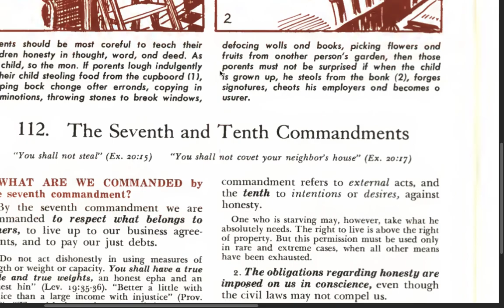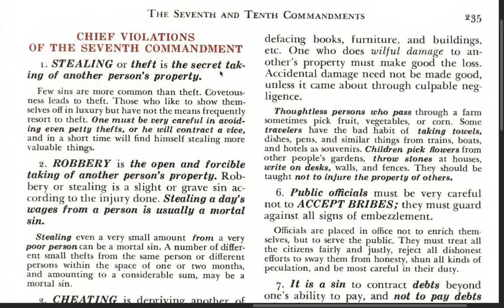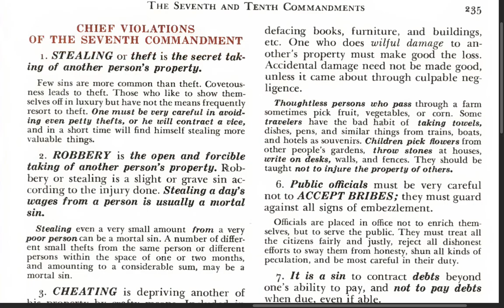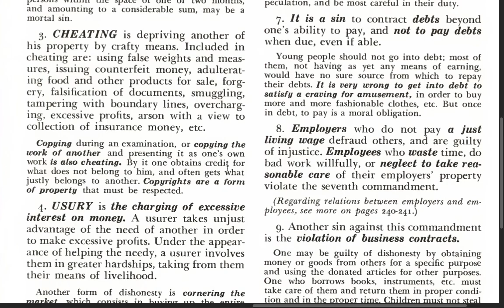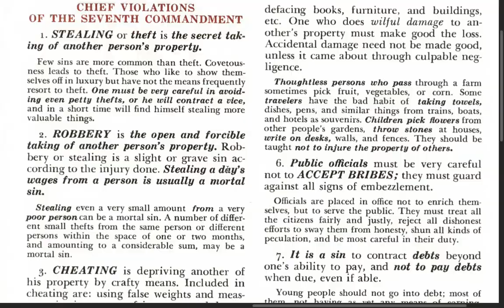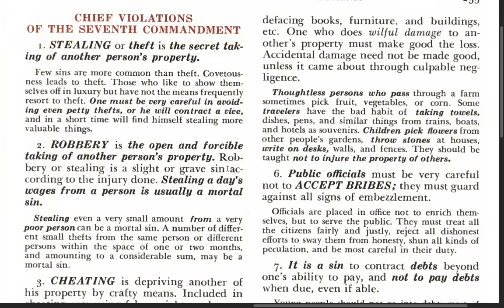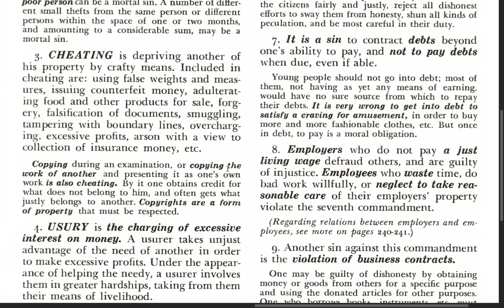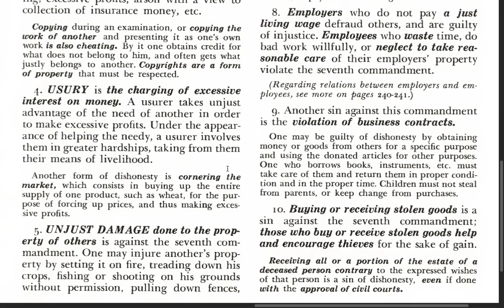Lesson 112 - THE SEVENTH AND TENTH COMMANDMENTS - Bishop Louis Morrow (My Catholic Faith, 1962 ed.)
WHAT ARE WE COMMANDED by the seventh commandment?

What are the CHIEF VIOLATIONS OF THE SEVENTH COMMANDMENT?